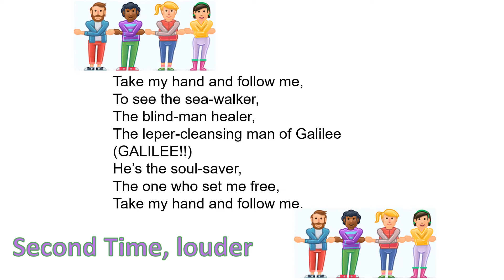Take my hand and follow me (WITH SINGING)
Traditional Children's Bible Song, Sunday School classic and primary school assembly favourite.